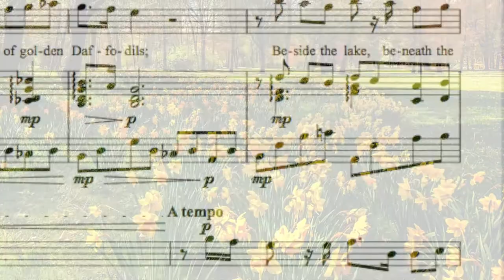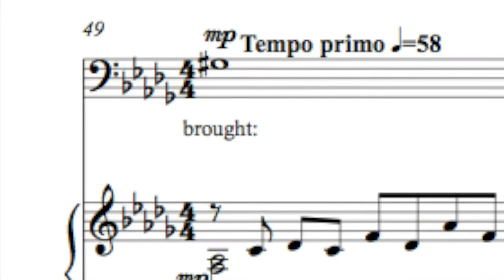"Daffodils" - For Baritone & Piano (Wordsworth)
"I wandered lonely as a cloud..." - Those famously beautiful words by the great William Wordsworth, set to new music by Oliver Mills. A commission from featured Baritone, Joe Clayton. Premiered at Birmingham Conservatoire, 2017.

Composed, Orchestrated and Produced by Oliver Mills.

Vocal score available on request.